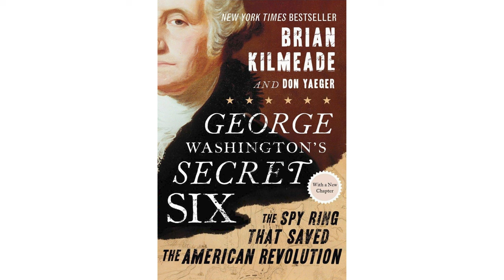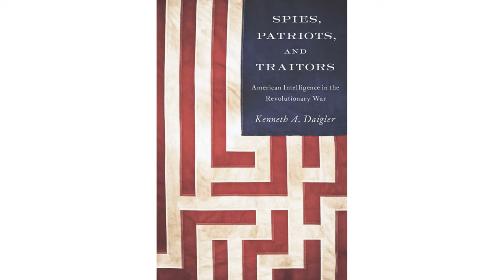AF-844: Washington's Spies: The Unsung Heroes of America's Revolutionary War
Step into the hidden corners of the American Revolution, where quiet heroes changed the course of history. Unravel is a tale seldom told that holds the key to America's past. Ready to be captivated?

"Washington's Spies: The Story of America's First Spy Ring" by Alexander Rose

"George Washington's Secret Six: The Spy Ring That Saved the American Revolution" by Brian Kilmeade and Don Yaeger

"Invisible Ink: Spycraft of the American Revolution" by John A. Nagy

"Spies, Patriots, and Traitors: American Intelligence in the Revolutionary War" by Kenneth A. Daigler

"Revolutionary Spies: Intelligence and Espionage in America's First War" by Tim McNeese